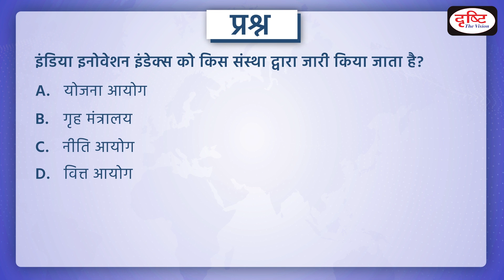India Innovation Index 2021– PCS Inshorts | Drishti PCS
Recently, Karnataka, Manipur and Chandigarh have topped in their respective categories in the third edition of NITI Aayog’s India Innovation Index. The index was released today by NITI Aayog Vice Chairman Suman Bery in the presence of Member Dr VK Saraswat, CEO Parameswaran Iyer and Senior Adviser Neeraj Sinha, and Institute for Competitiveness Chairman Dr Amit Kapoor. While Karnataka has topped again in the ‘Major States’ category, Manipur is leading the ‘North East and Hill States’ category and Chandigarh is the top performer in the ‘Union Territories and City States’ category.

Drishti PCS brings to you a new programme - PCS Inshort. In each Program, we will be covering important recent events from the MPPSC, UPPCS, BPSC, RAS, UKPSC, CGPSC and other exam point of view through indepth news analysis.This will make it easy for aspirants to understand the news. This program will help you a lot in making the answers authentic in the PT & Mains examination as well. We hope that you like this initiative of ours.

1. Videos by Dr. Vikas Divyakriti To

2. Concept Talk- By Dr. Vikas Divyakirti

6. To The Point- Special

8. UPSC PT Prelims Practice Quiz